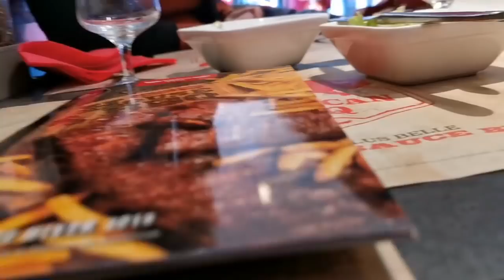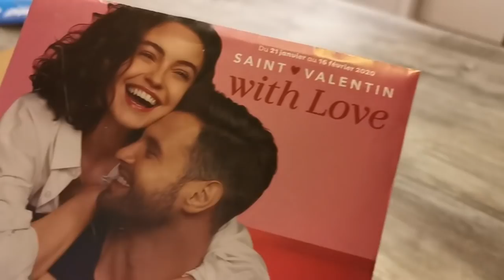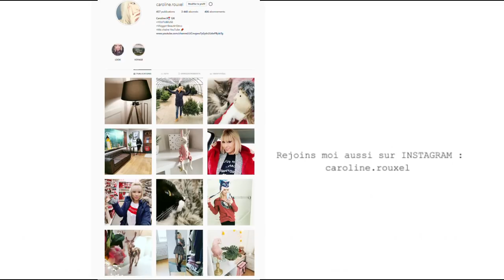QUELQUE CHOSE A VOUS DIRE et VOUS MONTRER !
J'ai des choses a vous dire et a vous montrer.